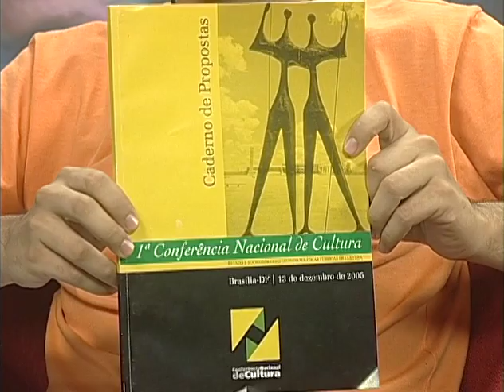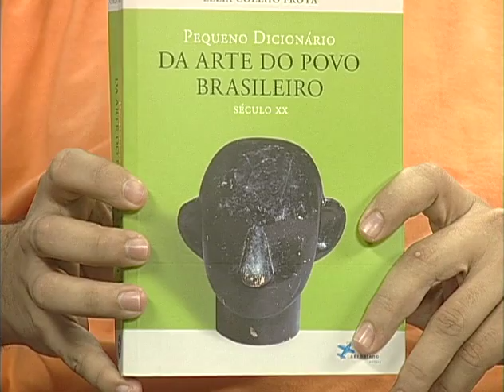0173 IDEIAS DA ALDEIA 03 01 2006 Diogo Soares Assis Pereira F 2536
0173 IDEIAS DA ALDEIA 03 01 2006 Diogo Soares  Assis Pereira F 2536